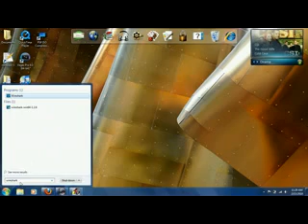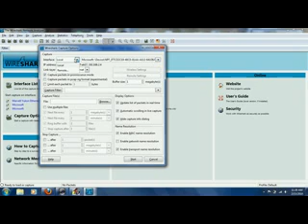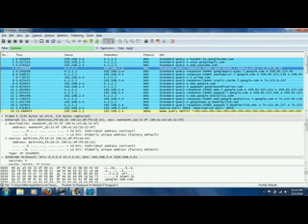Example of Packet injection VIDEO tut by *Bmxdude9* NGU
This is an example of how I could possibly make my NEWER exploiting tutorials as siriusly, typing an eassy gets boring fast and hard to put together. Please let me know if the sound, my voice, quality is a okay. Thanks and please note this is a sample THE FULL tutorial will come at a lter time.

NextGenUpdate.com